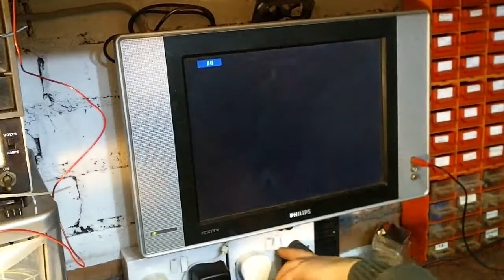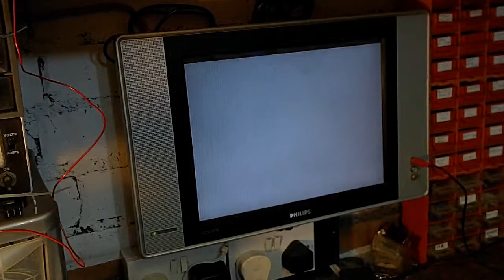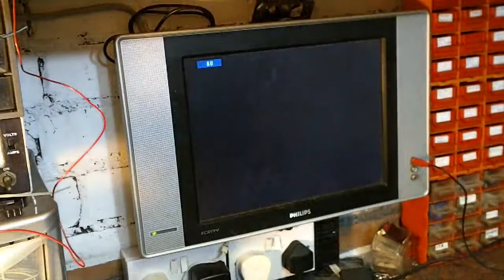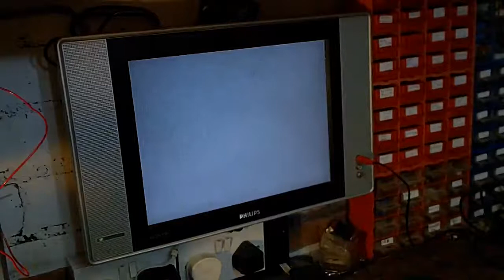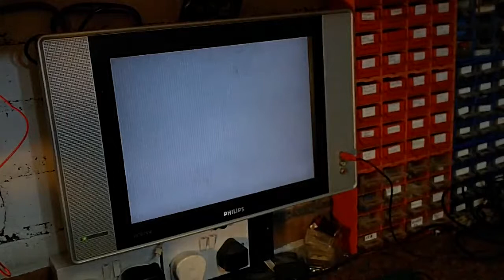Amstrad PCW project pt1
I baught an untested Amstrad PCW mainboard for £1 can I make somthing interesting with it?